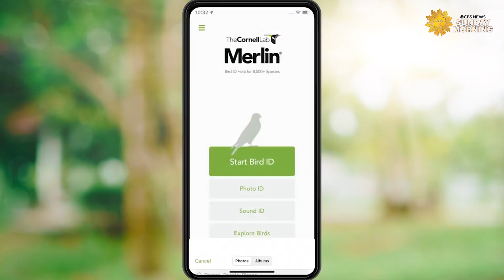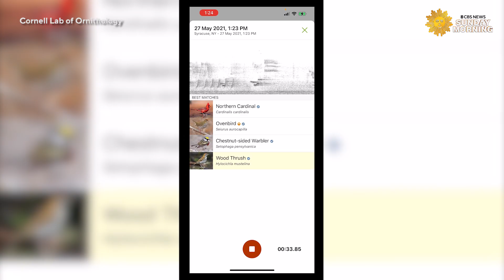What's that bird? Merlin Bird ID app works magic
The free app, hatched by the Cornell Lab of Ornithology, can help birders identify more than 6,000 species on six continents by look or song. "Sunday Morning" producer Roman Feeser reports.